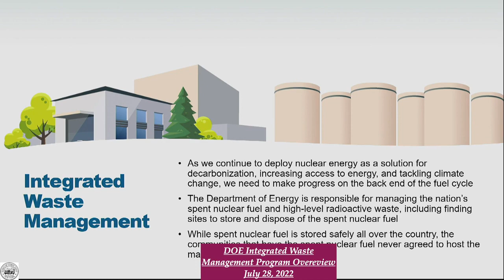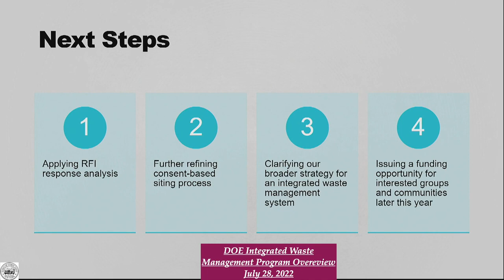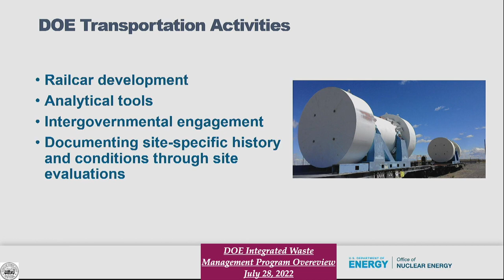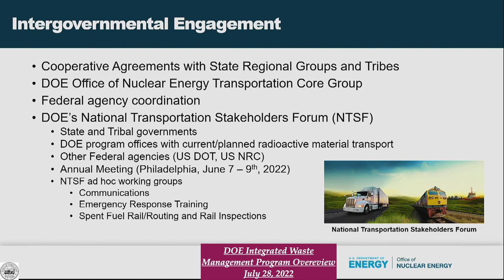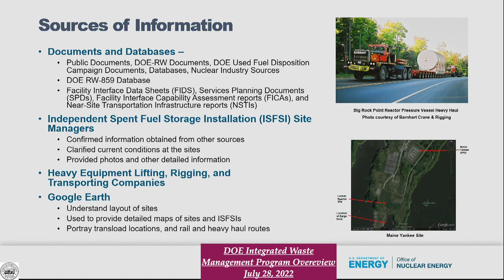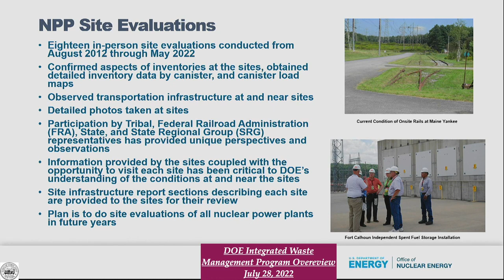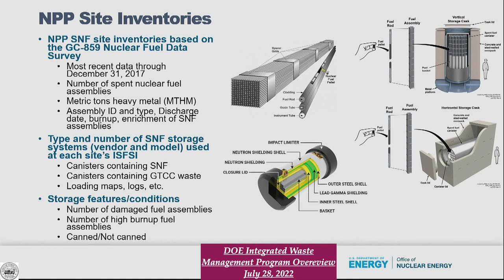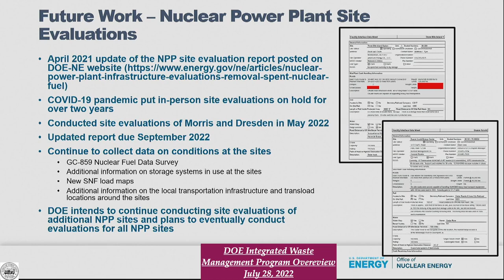7/28/22 U.S.DOE Integrated Waste Management Briefing to Indian Point Decommissioning Oversight Board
7/28/22 U.S. DOE Integrated Waste Management Briefing to Indian Point Decommissioning Oversight Board